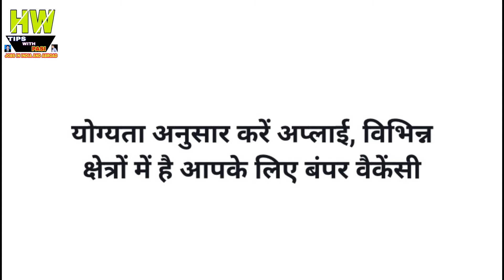Many Government Jobs, Apply By Education Or Ability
1- P² News TV (Pasi Press News TV):-